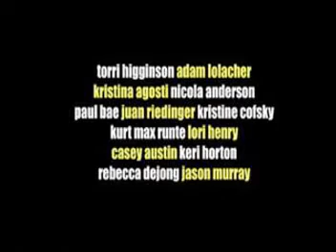You Me In Love Trailer